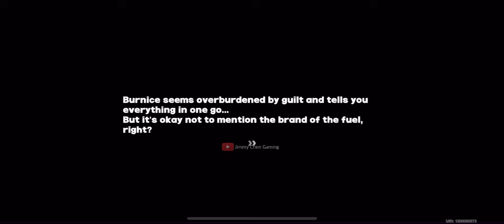BURNICE, WHAT HAVE YOU DONE?? 😭